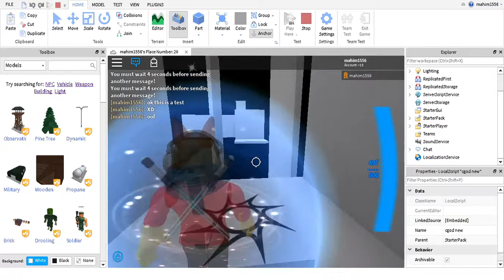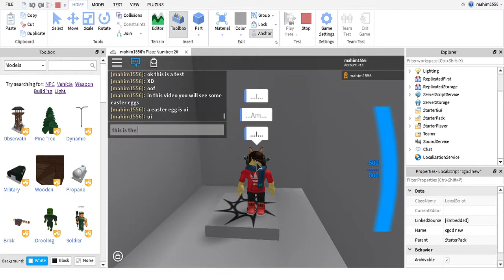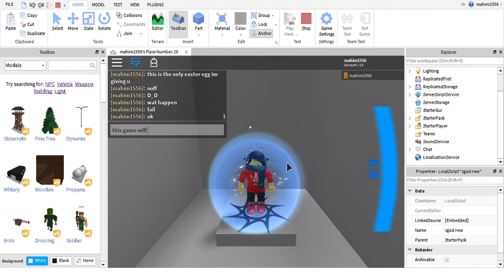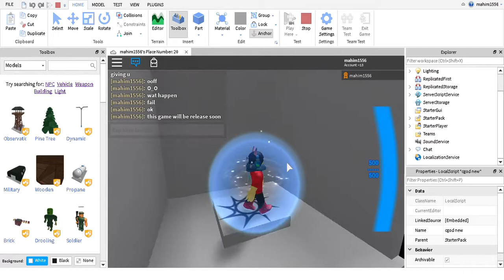The Amazing Parkour Demo || FREE EASTER EGG!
The easter egg is UI

WOW YOU WENT DOWN HERE TO FIND A LEAKED EASTER EGG
MUI IS A EASTER EGG TOO WOW